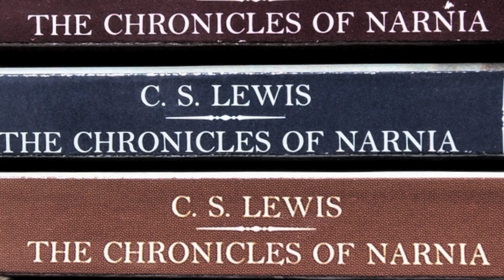The Price We Pay For Love - C.S. Lewis Story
Clive wrote about faraway places he never visited. He created magical worlds seen through children’s eyes though he was a middle-aged college professor. He wrote a bestselling book on love even though he had never experienced romance.
In short, Clive was the world’s foremost expert on things he had never experienced.
Then Clive’s life was turned upside down by a visiting author from America. Joy would give him the greatest happiness in his life, only to leave him to cope with unbearable grief.
Three years after cancer stole his beloved Joy,  he collapsed in his bedroom and died. The world hardly noticed the passing of this author because a young American president was assassinated in Dallas on the same day. But fifty-four years later, he is
remembered as a towering giant who changed the landscape of literature.